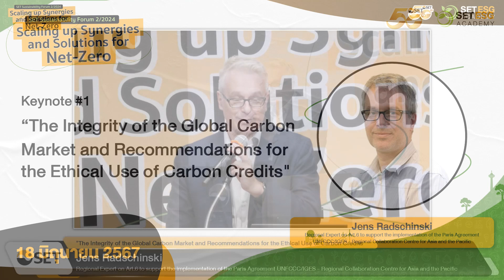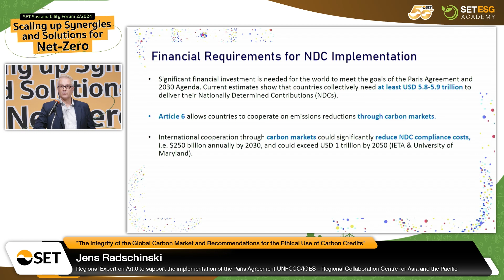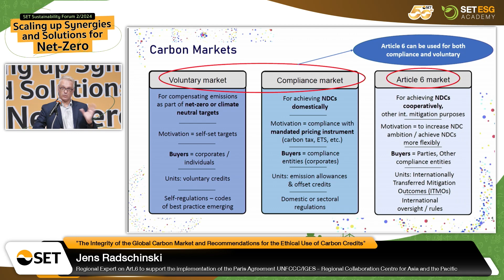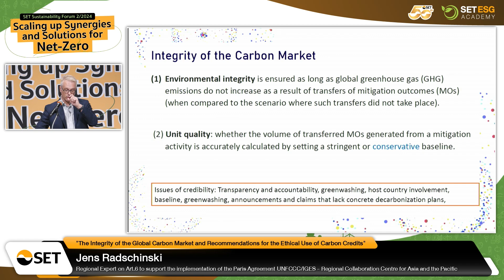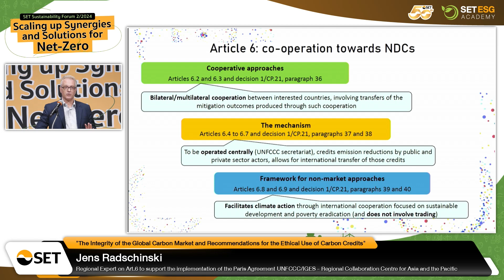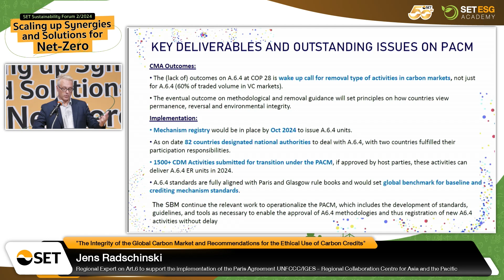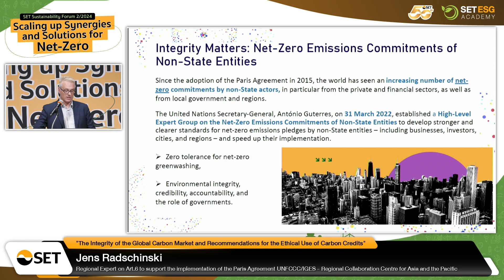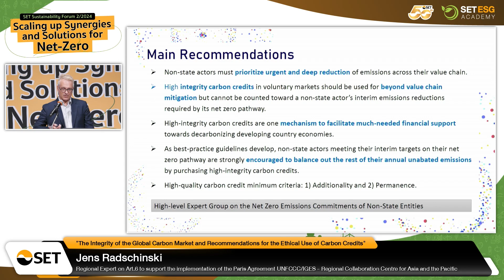SET Sustainability Forum 2/2024 (2/5) "The Integrity of the Global Carbon Market and Carbon Credits"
เมื่อโอกาสทางธุรกิจใหม่...อาจอยู่ระหว่างทางไป Net Zero
ทุกภาคส่วนจึงเร่ง Speed สร้าง Synergy ขยาย Solution
พร้อมสนับสนุนภาคธุรกิจไทยสู่เป้าหมายการลด GHGs และผลักดันภาคเอกชนไทยสู่ความยั่งยืนในระดับโลก ตั้งแต่
- พ.ร.บ. Climate Change , Carbon Tax, ระบบ ETS
- การเปิดเผยข้อมูลด้านความยั่งยืน/ESG ตาม IFRS S1 S2,
- การเข้าถึงแหล่งทุน Climate Finance, Sustainability-Linked Bond
- การปรับเปลี่ยนธุรกิจเพื่อรับมือความเสี่ยงโลกรวน (Transition) ตลอด Supply Chain เพื่อ “ไปด้วยกัน ไปได้ไกล”
- กลไกทางการเงินเพื่อแก้ไขวิกฤติ Climate Change เช่น Carbon Market, Carbon Credits
1. กล่าวเปิดงาน โดย ดร. ศรพล ตุลยะเสถียร SET
2. การนำเสนอ
หัวข้อ “The Integrity of the Global Carbon Market and Recommendations for the Ethical Use of Carbon Credits”
โดย Jens Radschinski, Regional Expert on Art.6 to support the implementation of the Paris Agreement, UNFCCC/IGES - Regional Collaboration Centre for Asia and the Pacific
3. Panel Discussion
หัวข้อ “Strengthening the Sustainable Ecosystem for Thai Capital Market”
โดย คุณกฤตยา กรม Climate Change, คุณรองเพชร อบก., คุณวินิตา กลต. และคุณสุรพล SET
4. การนำเสนอ
หัวข้อ “Unlocking Private Capital at Scale:  An Accelerator to Net-Zero”
โดย ดร.สมจินต์ ศรไพศาล สมาคมตลาดตราสารหนี้ไทย (ThaiBMA)
5. Panel Discussion
หัวข้อ “How Inclusive Transition could Secure Sustainable Returns?”
โดย คุณพูนสิทธิ์ ธนาคารกรุงศรีฯ คุณอรรถ บจก.มิตรผล
งาน SET Sustainability Forum 2/2024: Scaling up Synergies and Solutions for Net-Zero
เมื่อวันที่ 18 มิ.ย. 67
และสามารถดาวน์โหลดเอกสารจากงาน ประเด็นสรุปงานและข้อมูลอื่นๆ ได้ทาง